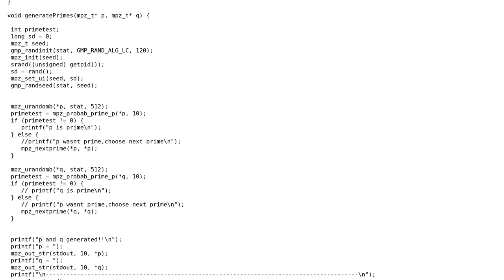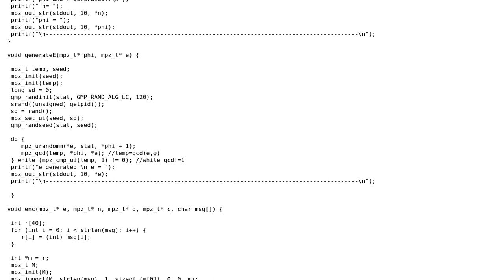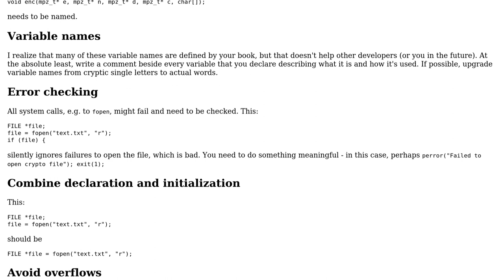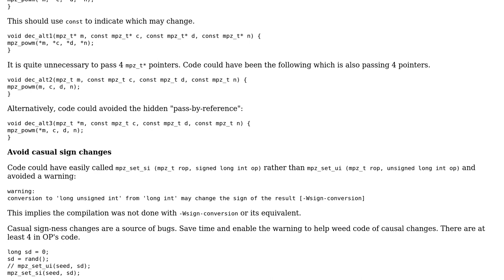Code Review: RSA c implementation (2 Solutions!!)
Code Review: RSA c implementation

With thanks & praise to God, and with thanks to the many people who have made this project possible! | Content (except music & images) licensed under CC BY-SA | Music | Images & others | With thanks to user Thelouras user Reinderien user chux - Reinstate Monica and the Stack Exchange Network Trademarks are property of their respective owners. You are responsible for your own actions.